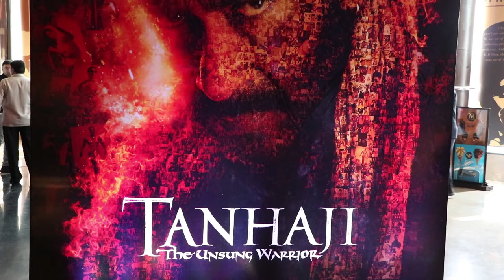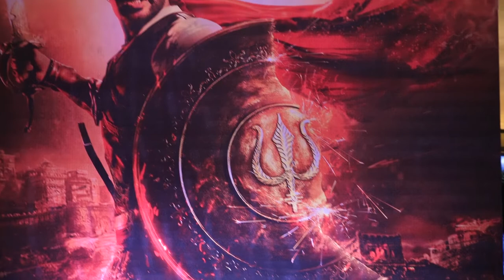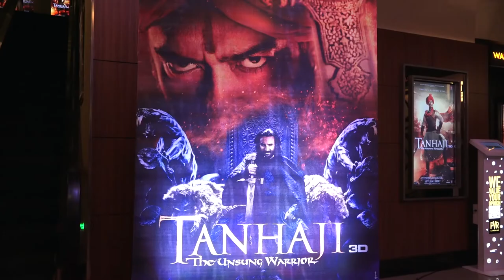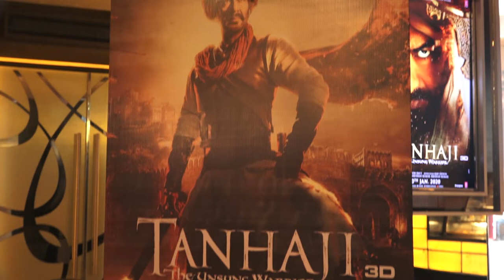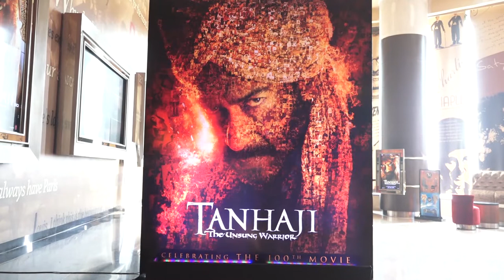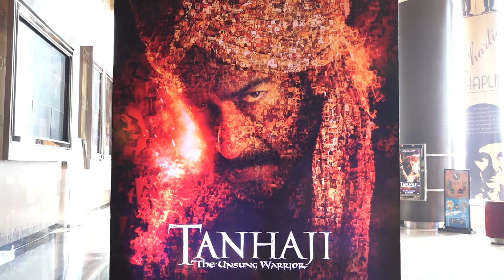TRAILER LAUNCH OF TANHAJI THE UNSUNG WARRIOR WITH AJAY DEVGAN SAIF ALI KHAN